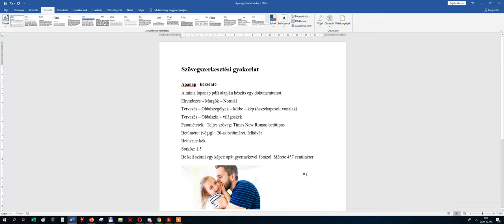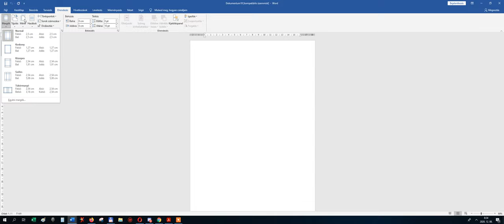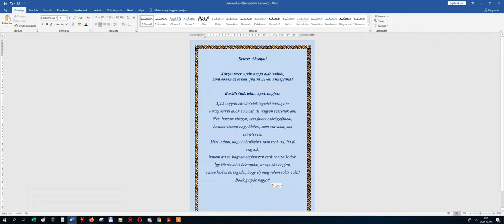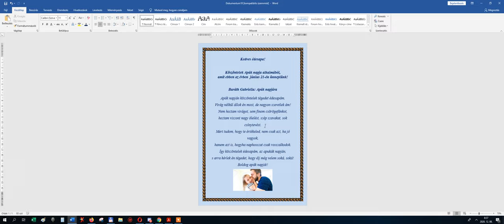Szövegszerkesztési feladat. Apanapi köszöntő elkészítése.